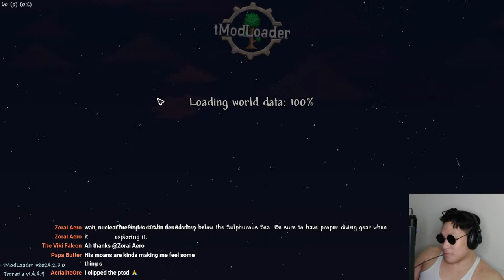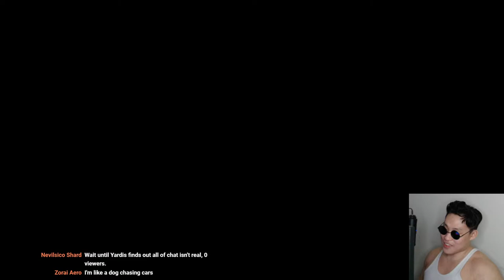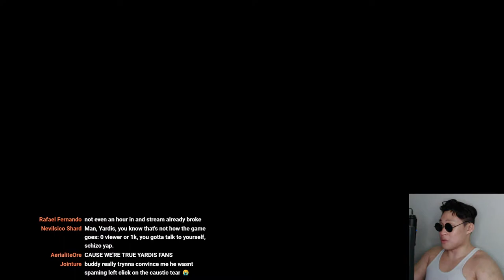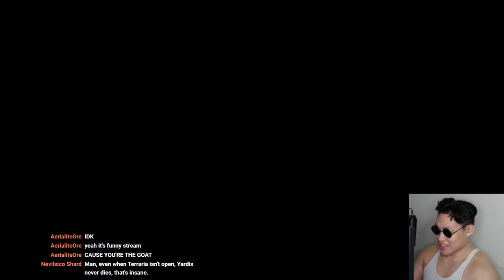Terraria but ROAR OF THE JUNGLE DRAGON (Metastasis Only) | YHARON (41/44 bosses)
How I beat Terraria while going through the WORST divorce while fighting a really big bird guy | FULL MOVIE THE SEQUEL

🔌 Modlist:

AlchemistNPC Lite
Calamity Mod
Calamity Mod Infernum Mode
Lights and Shadow
Magic Storage
Quality of Life Compendium
Recipe Browser
Shop Expander
Subworld Library
Vanilla Calamity Mod Music
absoluteAquarian Utilities